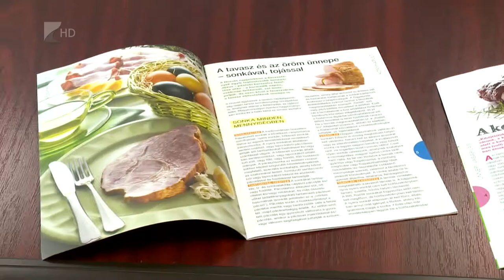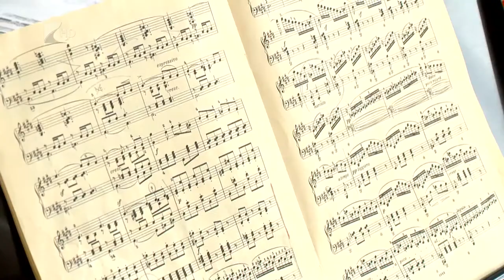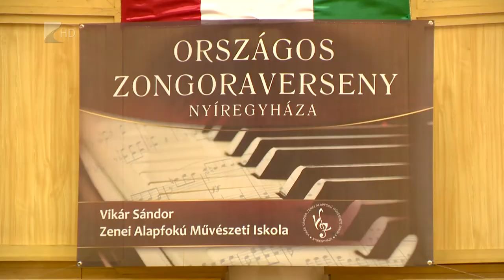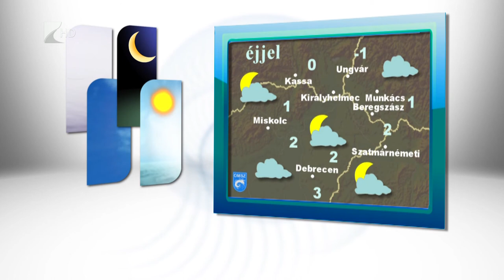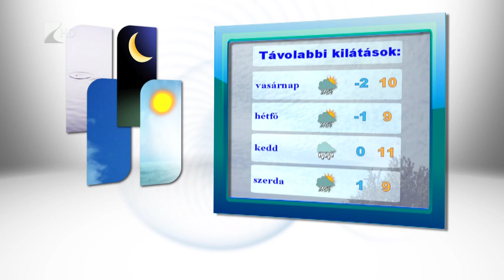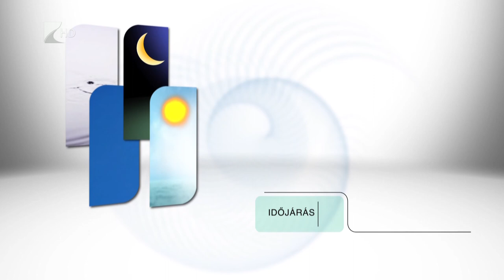Híradó 2016.03.18. - Kölcsey Tv